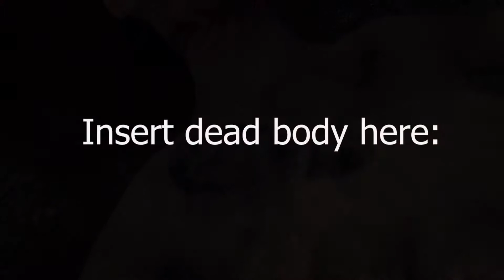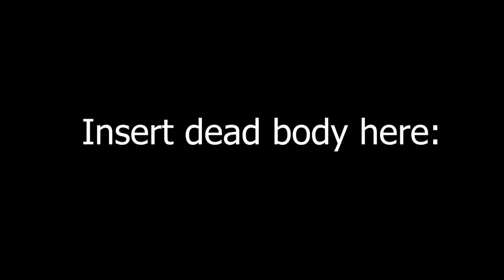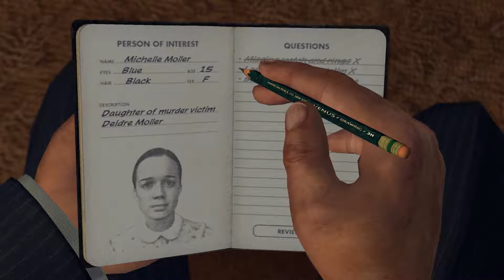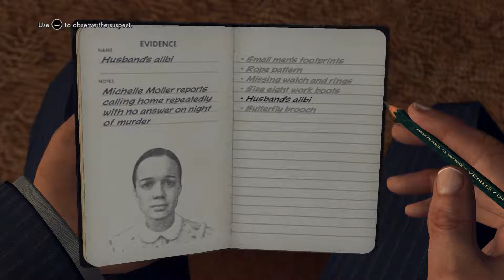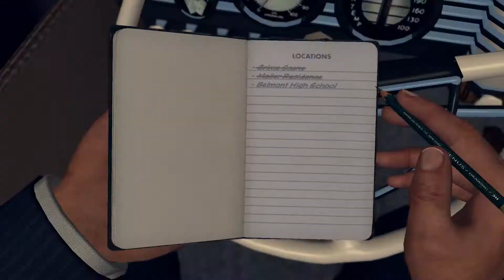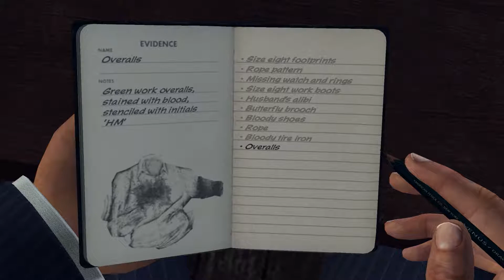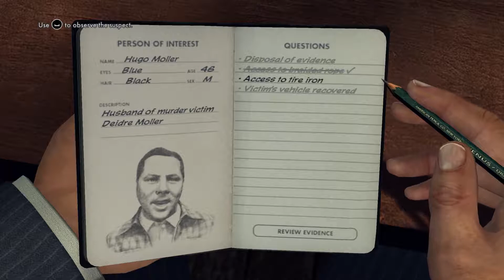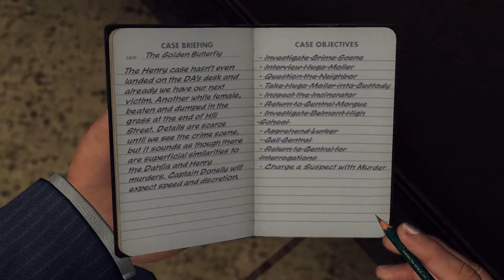THE GOLDEN BUTTERFLY | LA Noire #8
Welcome to JAMnBreadRetroGames!  In this video, we take on the case "THE GOLDEN BUTTERFLY".